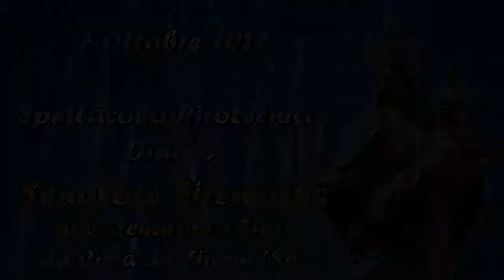VIGNACASTRISI (Le) - Maria Ss del Rosario 2017 - SENATORE Fireworks (Diurno)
VIGNACASTRISI (Le) - 7 Ottobre 2017
Festeggiamenti in onore di Maria Ss del Rosario

Spettacolo pirotecnico diurno a cura di:
SENATORE Fireworks di Vincenzo SENATORE da Cava de Tirreni (Sa)